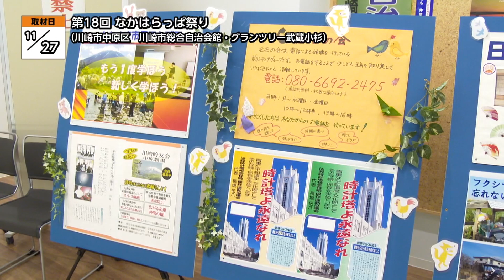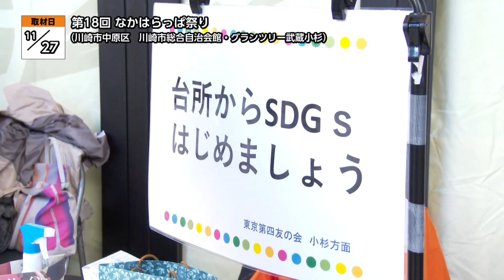第18回 なかはらっぱ祭り【地モトNEWS】2022/12/2放送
「川崎市中原区」の【第18回 なかはらっぱ祭り】をお届けします！
■第18回 なかはらっぱ祭り　■場所：川崎市中原区

11月27日、川崎市総合自治会館などで、第18回なかはらっぱ祭りが開かれました。

中原区で活動する様々な市民活動団体が日頃の成果を発表し、来場者との交流を深めることを目的に開催されている、なかはらっぱ祭り。今年度は川崎市総合自治会館とグランツリー武蔵小杉のピロティを会場に、およそ40団体が参加しました。川崎市総合自治会館会場では、各団体の活動をまとめたパネル展示の他、ステージパフォーマンスや作品展示などが行われました。

グランツリー武蔵小杉のピロティ会場では、無料で姿勢を診断するコーナーをはじめ、クリスマスオーナメントのワークショップや食育の観点から、児童らに箸の使い方などを教えるブースなどが登場しました。

■第18回 なかはらっぱ祭り 実行委員長 反町 充宏さん
「中原区はですね、市民活動が活発な場所でもあるんですね。それでまあ、そういった人たちが集って発表する機会として親しみ込めて呼べる名前としてこのなかはらっぱていう名前つけさせていただいております。やはり、いろんな団体さんの作品とか、活動を見ていただいてですね、是非、ご自分に合った活動とか、作品を見つけていただいて、関心を深めていただいて、できればその中のどれかにご参加いただけたらありがたいなと思います」
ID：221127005